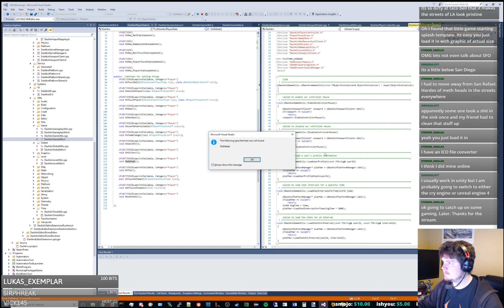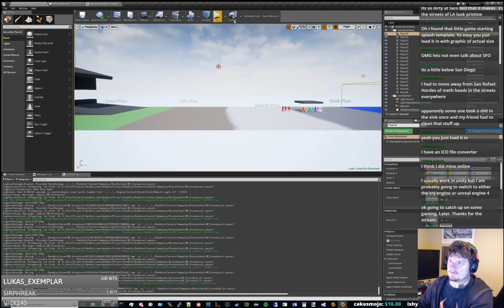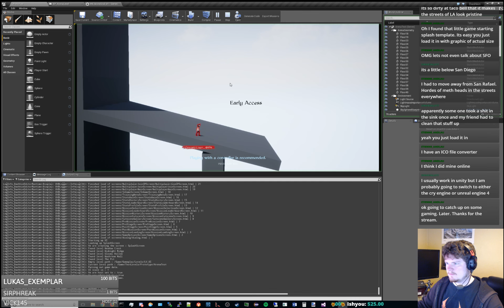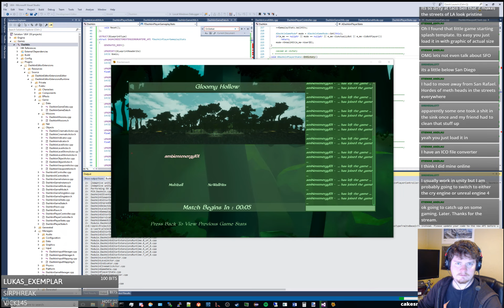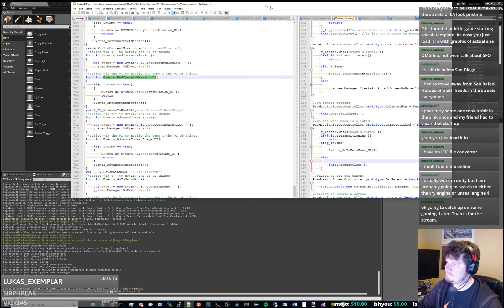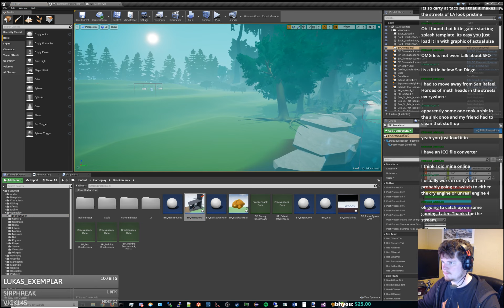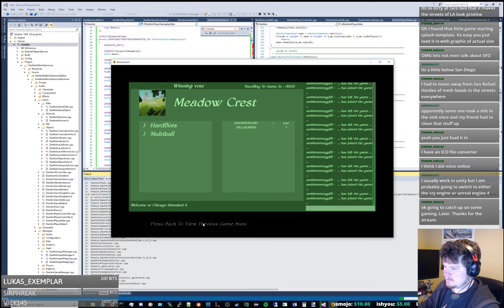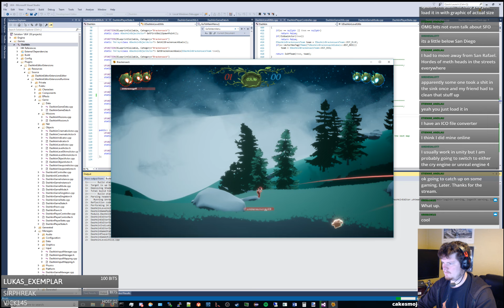ambientenergy101 devs Dashkin 836